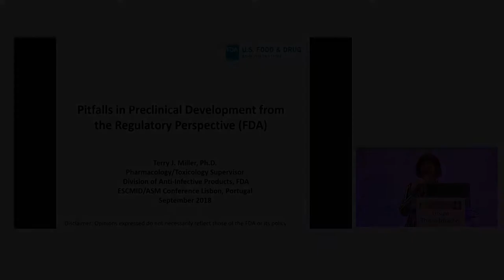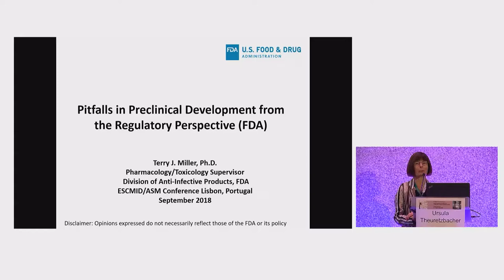Bootcamp Preclinical Toxicology: Introduction (ESCMID/ASM Lisbon, 2018)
Antibiotic Bootcamps for Developers: Preclinical Toxicology

Introduction

A collaborative project of GARDP and CARB-X at the ESCMID/ASM Conference on Drug Development to Meet the Challenge of Antimicrobial Resistance, 4-7 September 2018, Lisbon.

REVIVE is an online space for the antimicrobial R&D community to educate, connect, and share.

The Global Antibiotic Research & Development Partnership (GARDP), a joint initiative of DNDi and the WHO, aims to develop and deliver new treatments for bacterial infections where drug resistance is present or emerging, or for which inadequate treatment exists.

CARB-X is accelerating global antibacterial innovation by investing in the development of new antibiotics and other life-saving products to combat the most dangerous drug-resistant bacteria.